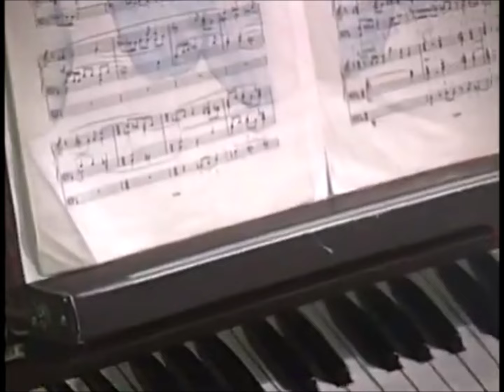John Cook | FANFARE | Diane Bish at the Academy Chapel of Westpoint Military Academy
Diane plays (at the time of this recording) the largest chapel organ in the world.